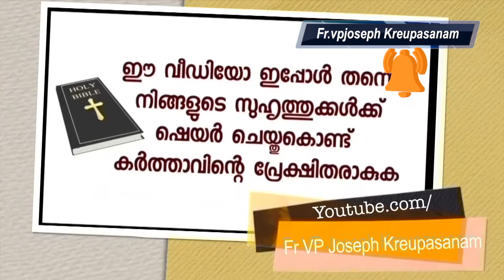ഉടമ്പടിയിലെ വചന ബോധ്യത്തിൽ മുന്നേറിയപ്പോൾ അനു വിജയന് ലഭിച്ചത്